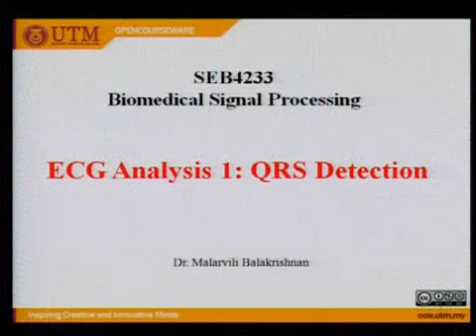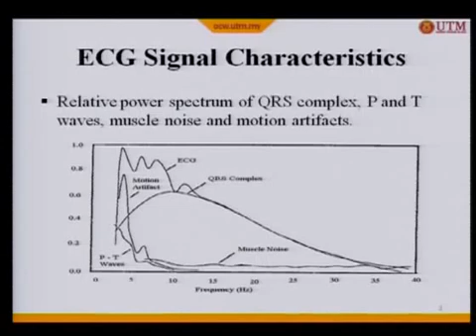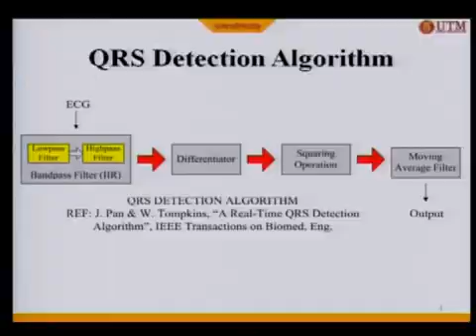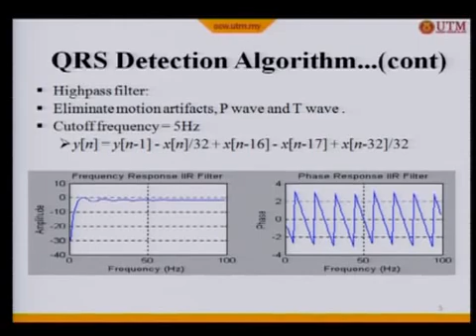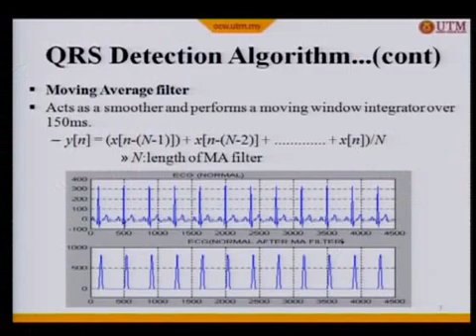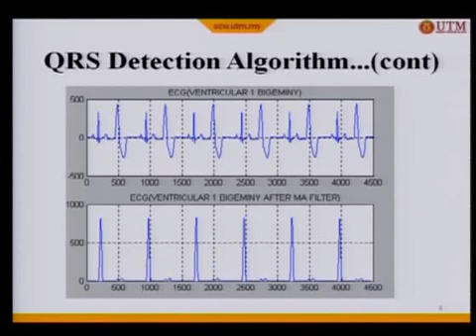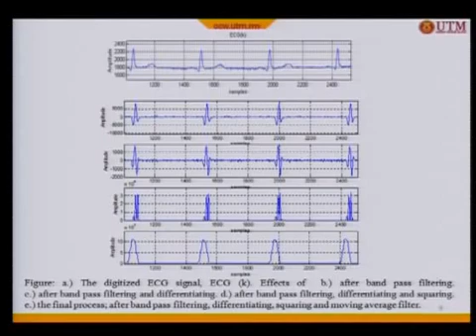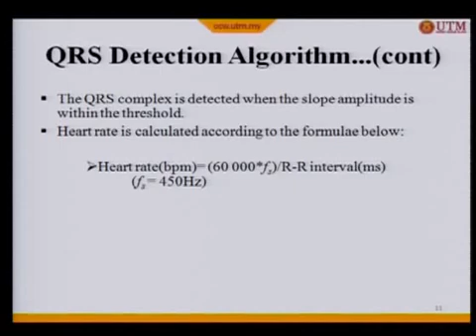ECG Analysis 1 QRS Detection